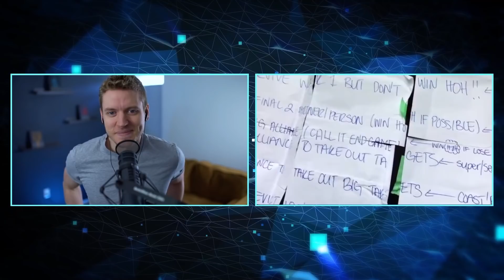Big Brother Canada 10 | Hermon Nizghi Deep Dive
The man who never stops, Taran Armstrong, is back with more Big Brother Canada 10 post-season coverage!

Taran interviews BBCAN10's 10th place finisher, Canada's greatest car salesman Hermon Nizghi! Hermon walks Taran through his time in the BBCAN10 house.